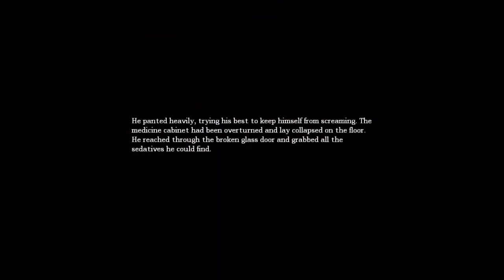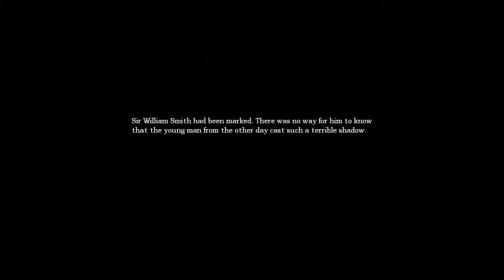Amnesia: The Dark Descent Ep9: AAAAHHHHHHHH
like an share for a cookie :3

i literately got scared to hell i don't want to play this game no more :'( i jokes i shall complete it :D

Pro Tips:
Never Charge into a room

lets let play amnesia the dark descent desent decent game gamer gaming games playthrough lets animation film comedy funny video videos literal trailer trailers pcgaamingxi pcgamerxi yt quality high walkthrough tutorial walk through part FPS First 1st first person Person